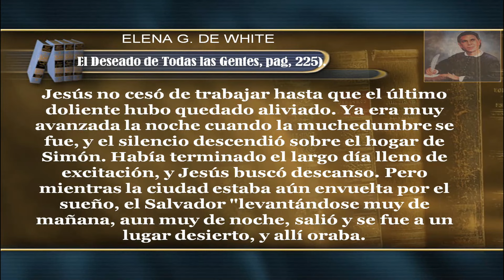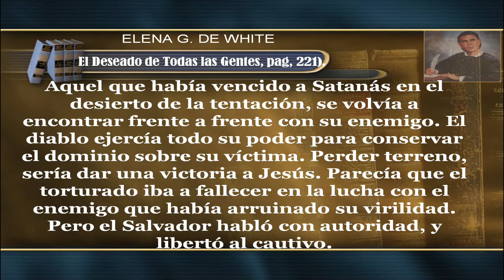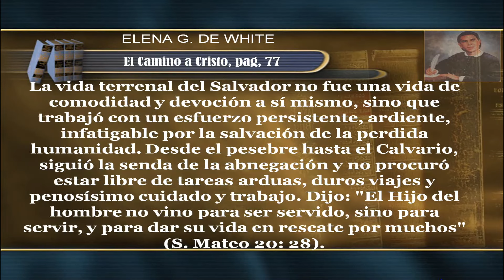Viernes 12 de Julio - PARA ESTUDIAR Y MEDITAR- La Iglesia en studio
Lee los capítulos titulados " En Capernaum" y "Puedes limpiarme", en Deseado de todas las gentes, de Elena de White, pp. 223-242.

¿Que cuadro de Jesus presenta Marcos 1?
Jesus tiene autoridad para llamar discípulos, y quienes son llamados responden. El es santo, en contraste con los espíritus impuros, que están a las ordenes de Satanas. Una gran batalla esta teniendo lugar entre las fuerzas del bien y las del mal, y Jesus tiene mas poder que los demonios. Jesus siente compasión por los enfermos y los ayuda, tocándolos aun cuando nadie mas lo haría. "Mientras estaba Jesus en la sinagoga, hablando del reino que había venido a establecer y de su mision de libertar a los cautivos de Satanas, fue interrumpido por un grito de terror. Un loco se lanzo hacia adelante de entre la gente, clamando: 'Déjanos, ¿que tenemos contigo, Jesus Nazareno? ¿has venido a destruirnos? Yo te conozco quien eres, el Santo de Dios'.
" Todo quedo entonces en confusion y alarma. La atención se desvio de cristo, y la gente ya no oyó sus palabras. Tal era el proposito de Satanas al conducir a su víctima a la sinagoga. Pero Jesus reprendo al demonio diciendo: 'Enmudece, y sal de el. Entonces el demonio, derribando en medio, salió de el, y no le hizo daño alguno'. [...] Aquel que había vencido a Satanas en el desierto de la tentación se volvia a encontrar frente a frente con su enemigo. El demonio ejercita todo su poder para retener el control de su víctima. Perder terreno seria dar una victoria a Jesus. Parecia que el torturado iba a perder su vida en la lucha contra el enemigo que había arruinado su virilidad. Pero el Salvador hablo con autoridad, y liberto al cautivo" ( DTG 226,227).
Mientras tanto, nuestro Salvador desarrollaba un ministerio muy activo: iba de un lugar a otro y estaba en contacto casi constante con muchas personas. ¿Como pudo mantener un enfoque sereno y estable durante su ministerio en favor de las personas? Indudablemente, eso fue posible en virtud de su experiencia diaria con la oración.
Piensa en lo que podría ser una agenda manejable de cantidad de tiempo dedicado a la oración y al estudio de las Escrituras. Encuentra un esquema que te de resultado y dedica tiempo a desarrollar un espíritu apacible, guiado por el Espíritu apacible, guiado por el Espíritu y la Palabra de Dios.

Astor Vistor Romero/ Invitado: Raul Reyes
El libro de Marcos/ Leccion 2
3 trimestre / Julio - septiembre 2024